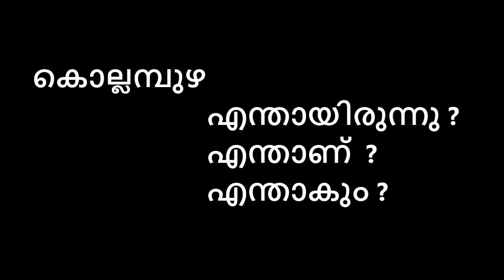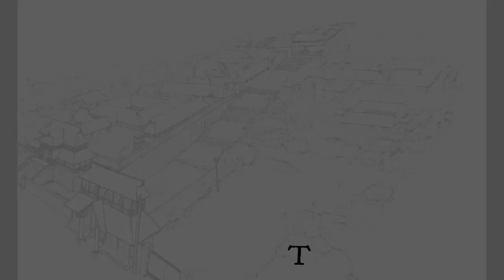ATTINGAL - KOLLAMPUZHA DOCUMENTARY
Direction & camera : Rahul sivasankaran

Script : Savina P K

Narration : Thushara P T

Interviews and anchoring : Taniya grace Joshua

In association with: M3 Urban Design batch 2017-19 , College of Engineering, Trivandrum

A documentary about the social life of Kollampuzha desam,Attingal which is a historic precinct with great monuments like koyikkal palace and other famous temples. it was the part of Local Area Planning Studio,Urban Design in College of Engineering Trivandrum.